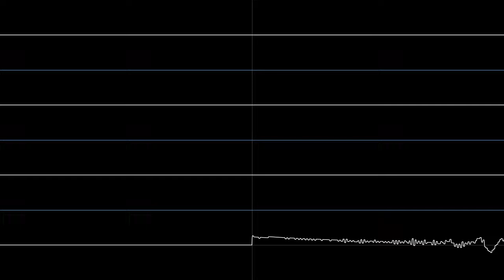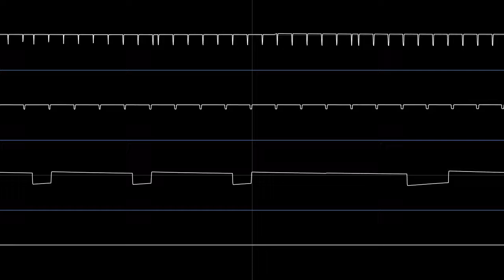Barry Leitch - Ferrari Formula One (C64, 1990) [Oscilloscope] (fixed reupload)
This fixes JSIDPlay2's default 3 minute song length using the HSVC song length database and the click and subsequent awkward pause in the SID file and conversion to WAV, down to the sample, using Audacity. The oscilloscope view was generated using a tool by nyanpasu64 called Corrscope.